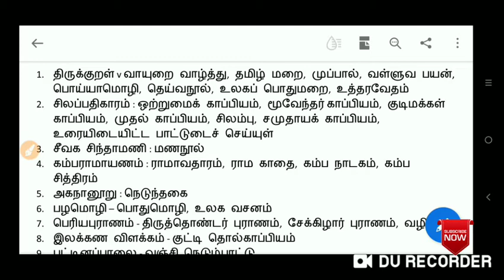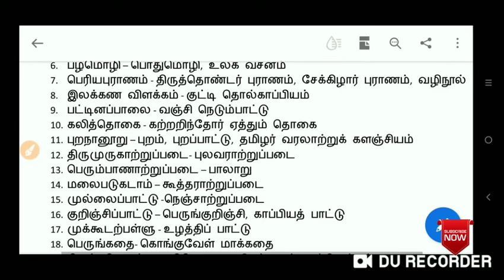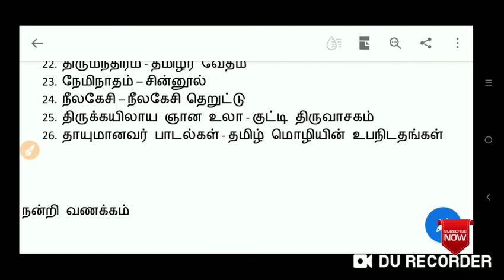TNPSC-TNTET /அடைமொழியால் குறிக்கப்பெறும் நூல்கள்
அடைமொழியால் குறிக்கப்பெறும் நூல்கள்